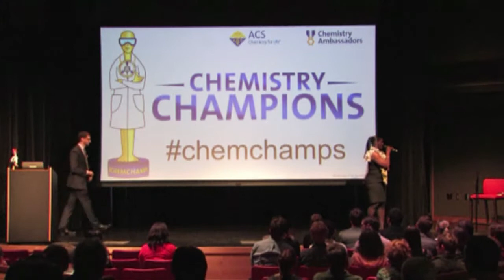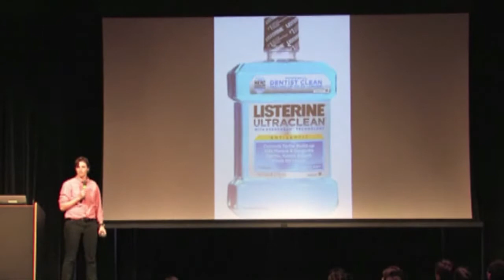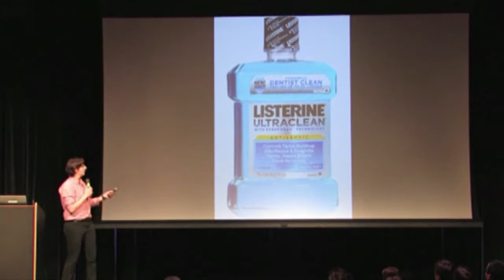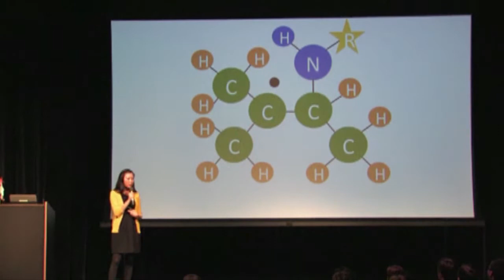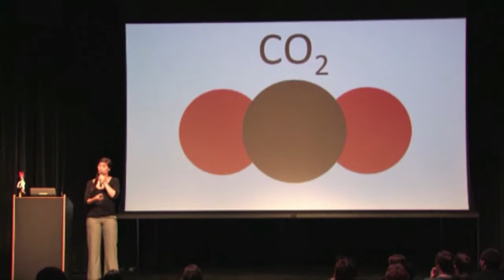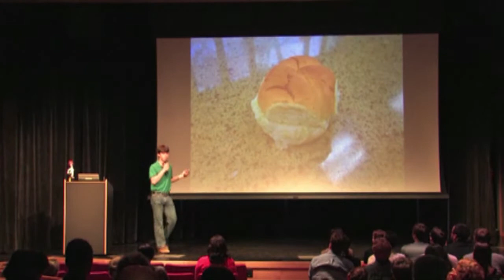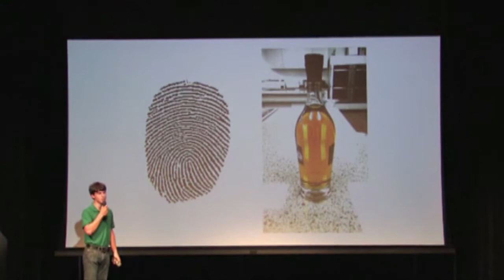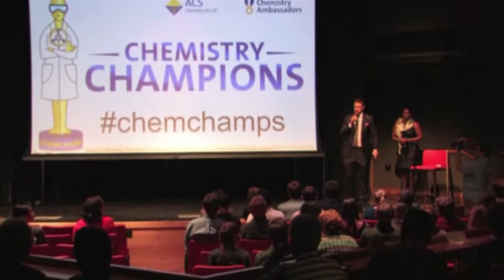2014 ACS ChemChamps Finals summary